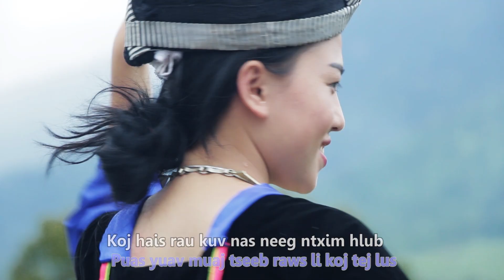Tub huas xyooj nkauj hmoob los tsuas 2019